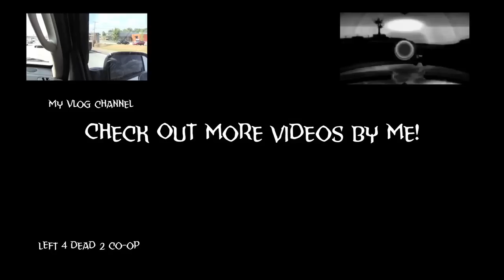ATTACKINGTUCANS PLAYS SLENDER - 1 - Slender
Everybody always says I look like Justin Bieber and shit, and I'm playing Slender due to the overwhelming amount of people on Twitter who said I should do it. Also, this was the best way I could think of for making up for no Mario Galaxy VS this week because of Donna's internet being out. Now, this game is so fucking scary. Just, oh my god. if you want to get the full scary experience of this game, watch with headphones. But if you get scared easily, I advise you to watch in a bright room with no headphones. And yes, I was actually freaked out that much, when you play this game with FULL volume in your headphones, it is scary as fucking shit!

Wanna play it yourself? Here's where you can download it for PC or Mac

---Other Links